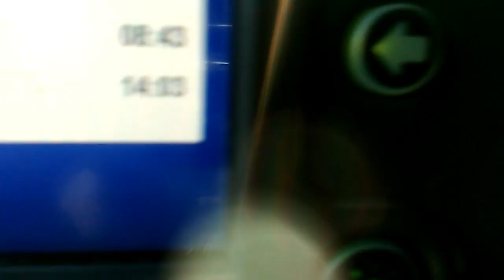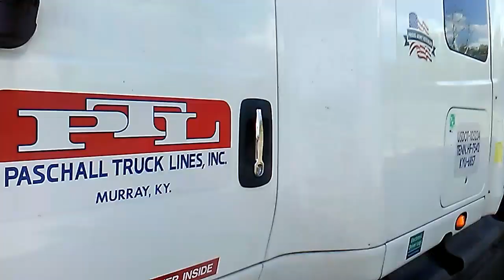Helping out another driver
This is what truckers should daily